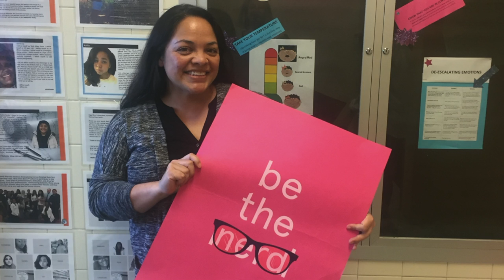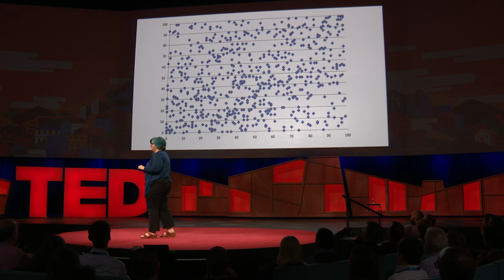The era of blind faith in big data must end | Cathy O'Neil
Algorithms decide who gets a loan, who gets a job interview, who gets insurance and much more -- but they don't automatically make things fair. Mathematician and data scientist Cathy O'Neil coined a term for algorithms that are secret, important and harmful: "weapons of math destruction." Learn more about the hidden agendas behind the formulas.